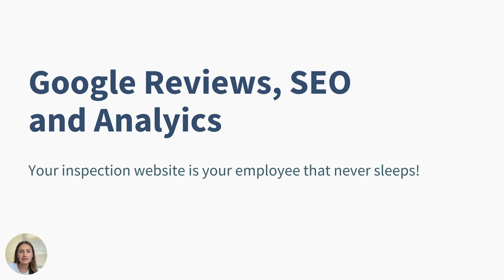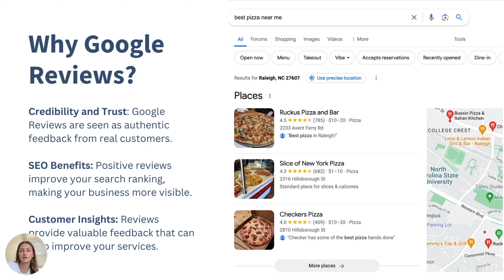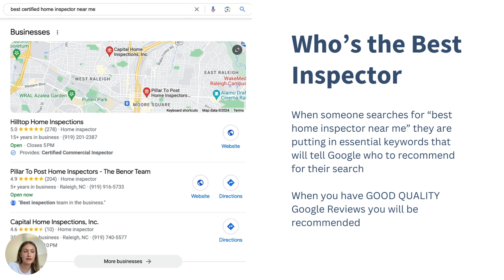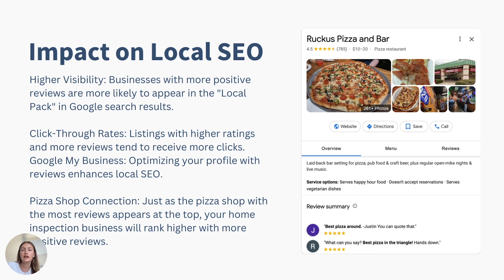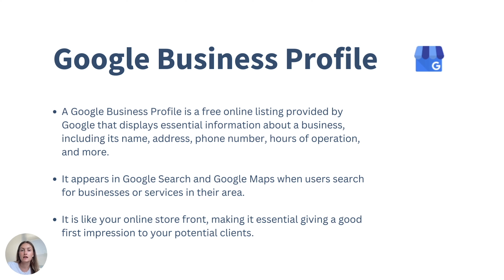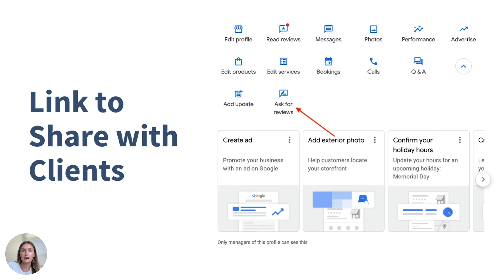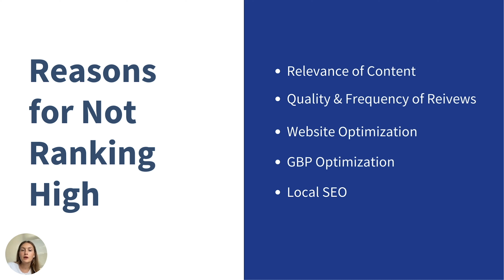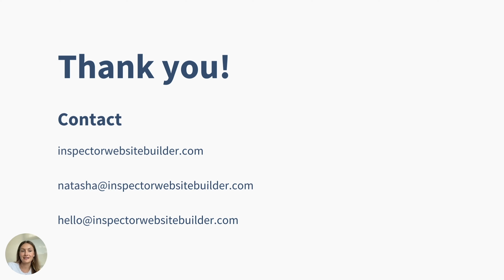Making Your Website Work for You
There are many aspects to running a successful home inspection business, including maintaining a strong online presence. Here's some information about the importance of Google Reviews, SEO, and website analytics. Think of your website as an employee that works 24 hours a day for you. Optimize this "employee" to do the best job it can using some quick and easy tips while you focus on performing home inspections.
To ensure our homes are safe, functioning, and healthy, every home should be inspected by an InterNACHI® certified home inspector